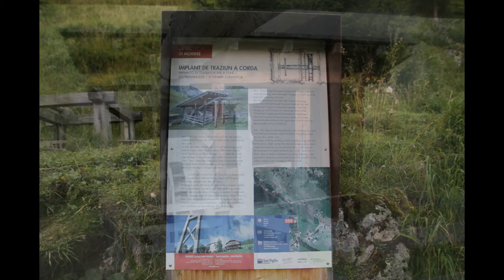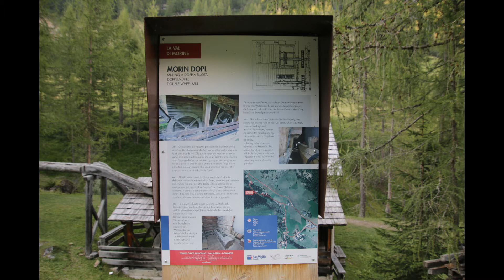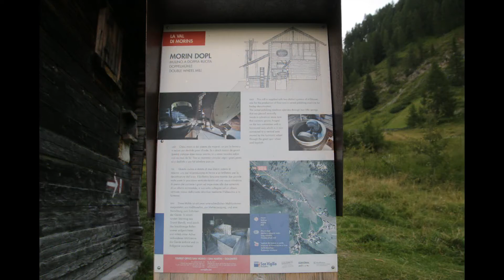Valle dei mulini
La val di morins. I mulini sul rio Seres, Lungiarü, San Martino in Badia (BZ)